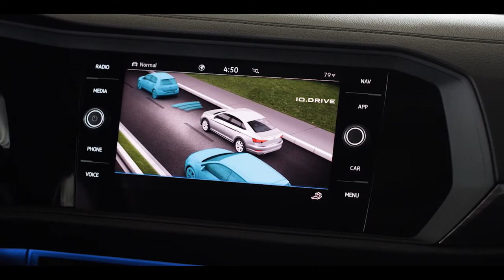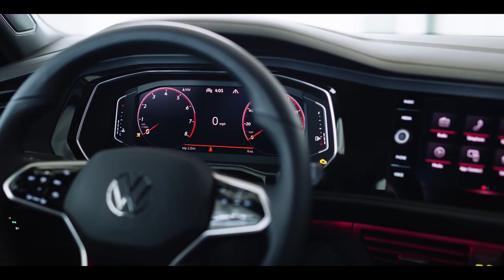2022 Volkswagen Jetta and Jetta GLI | Full Visual Review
The Volkswagen Jetta traces its humble beginnings to 1979 as a compact, family-friendly car. The sedan has seen seven iterations since then and has grown considerably in size and its all-around performance. The car has seen a successful run in the modern era, with over fourteen million units of this machine sold globally. The sedan manages to stay fresh in the market with constant upgrades relating to its aesthetics and powertrains. The GLI variant of the sedan encompasses a perfect blend of user-friendliness and performance. The 2022 Volkswagen Jetta GLI manages to add a little bit of flavor to an otherwise bland sedan segment. The sedan manages to entertain its occupants when spirited performance is the need of the hour but mellows down sufficiently for a fun family outing. Its safety features and vast feature list coupled with its moderate pricing element further strengthens its appeal. Overall, the Jetta GLI is a product that looks to be the ultimate bang for the buck in the sedan segment. The 2022 iteration of the Jetta GLI packs in a lot more equipment than its previous model. The sedan manages to tick all the right boxes for overall functionality and performance, with its attractive styling cues, aggressive pricing, and extensive features. The exterior of the Volkswagen Jetta GLI hosts a variety of subtle changes that add up to create an ultra-modern and attractive design. The front grille of this performance sedan features a more modern design language. The inclusion of bright accent bars and the instantly recognizable GLI signature red stripe further contribute to its appealing stance. The lower front fascia of the Jetta also gets a distinct styling update with the inclusion of Volkswagen’s classic honeycomb styling cue, which also makes its presence felt towards the rear of the performance sedan in the form of a blackened honeycomb diffuser. The improved rear end of the GLI also sports an updated dual-exhaust system that not only looks swanky but also claims to provide better exhaust acoustics as compared to the 2021 version of the Jetta GLI. The Volkswagen Jetta GLI lends a certain freshness to the sedan segment. The sedan segment has seen a significant decline in popularity owing to the ever-rising demand for entry-level SUVs. Still, Volkswagen’s latest iteration of the Jetta GLI looks to turn things around for the better. The car is spacious and accommodating for a family outing yet is exciting enough for a heavy-footed sprint across the highways. With its launch expected as early as 2022, the sedan segment is looking for the mighty GLI.